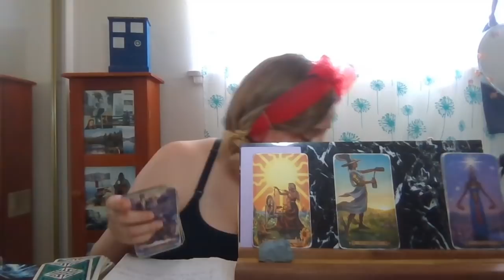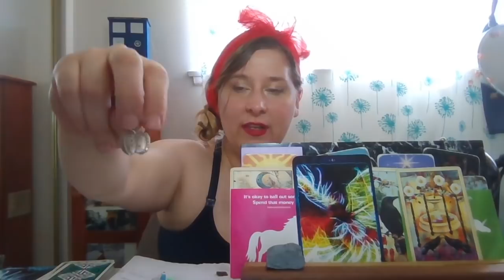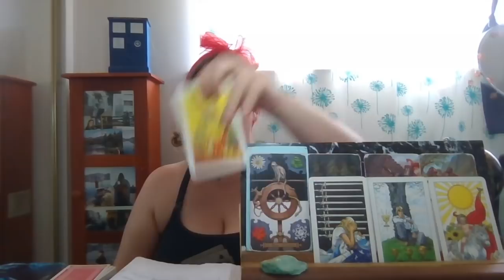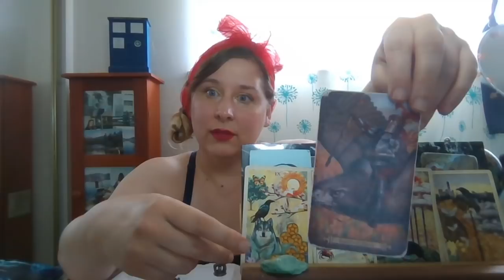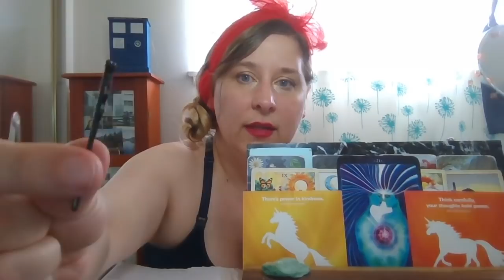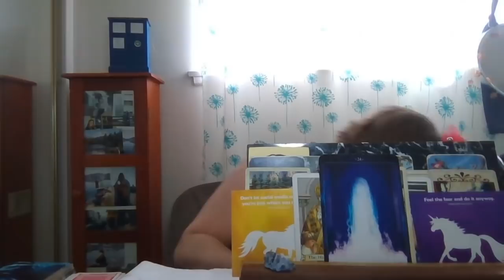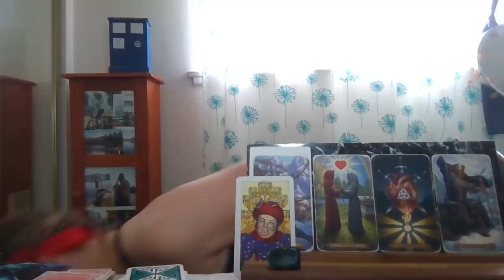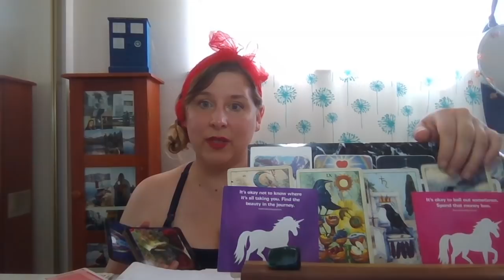Why Are They Acting Like This? Pick a Card Tarot Reading!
Why are they acting like this! I hope this brings you joy and healing. Remember that only you can control you & take action on your goals. You are always worthy of love, kindness, and respect!

Pile 1) 01:20

Pile 2) 19:49

Pile 3) 1:01:06

Pile 4) 1:24:44